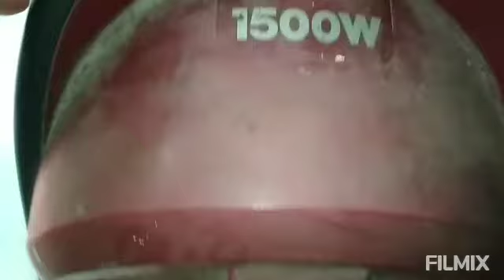Panasonic vacuum cleaner problem no dead we repair call only Mumbai 9324368160